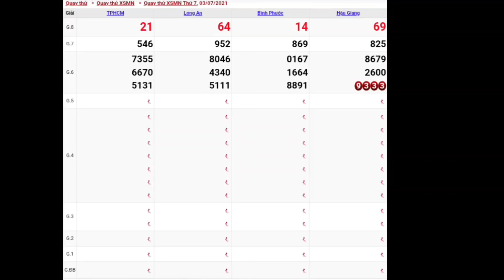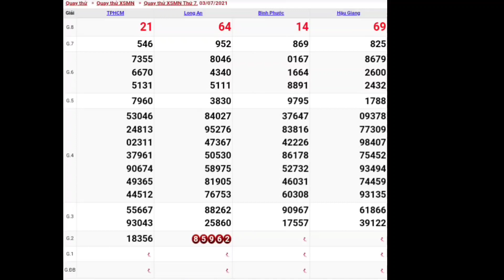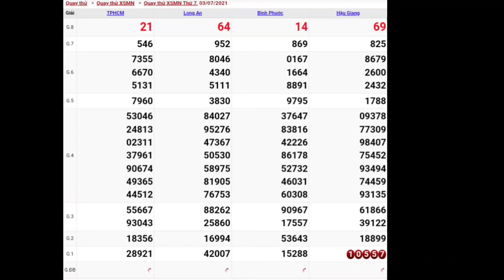XSMN • Quay Thử Dự Đoán Kết Quả Xổ Số Miền Nam P12 Ngày 03/07/2021